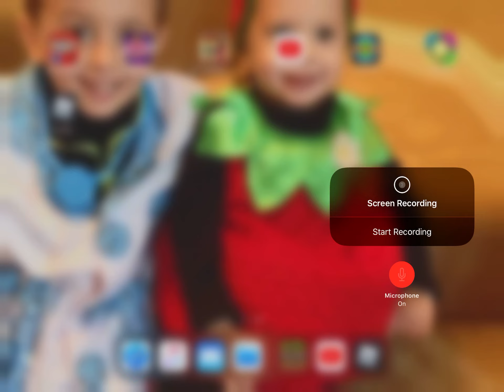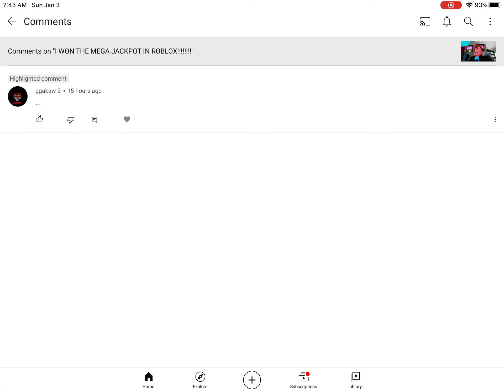SLINGO!!!!!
I played Slingo and won 3 out of the 4 times!!!